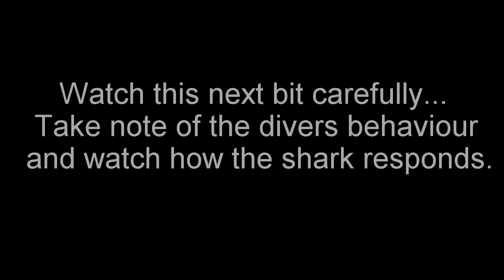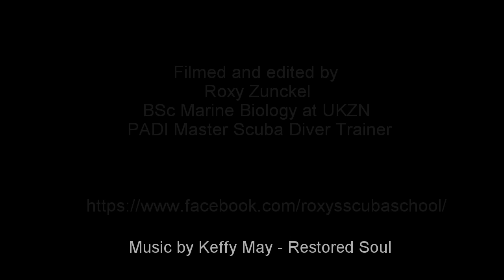Great White Shark Warns Irresponsible Scuba Diver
This footage was taken in August 2015 at Humpback Whale Carcass (See video in Aliwal Shoal MPA. Last year we anchored a humpback carcass near the reef and, naturally, a number of predators came to feed, including a few great whites. It is quite rare for great whites to visit Aliwal Shoal so a few divers had the privilege of diving with these amazing predators. BUT one of the divers got too close to one of the great whites and tried to grab a hold of the large male's dorsal fin in a stupid attempted to ride the shark. The shark reacts by approaching the diver and letting him know that this is "his house".

Please also note the divers position in the water, first at approximatley 13m then all the way at the surface in less than a minute! The second thing you need to note is the exhalations and lack of inhalations, is the diver hyperventilating? In my opinion, this diver was not experienced enough to be diving with these animals. It was irresponsible of both himself and the charter that took him out.

Diving with a shark is a massive privilege, especially with a great white shark. This kind of diving should not be allowed. It is clear that it changed the shark's behaviour. No one would go and pull the whiskers of a lion - this is the exact same principle.The media loves to put the blame on the great whites but it seems the shark was more than generous with his approach to the diver.

Needless to say, the diver spent the rest of the dive on the boat... and probably had to clean out his wetsuit.

Check out Roxy's dive school for conservation-aware diving at Roxy's Scuba School

This footage belongs to Roxy Zunckel and for any use of the footage permission needs to be asked and an arrangement for raw files to be sent to you will be made.